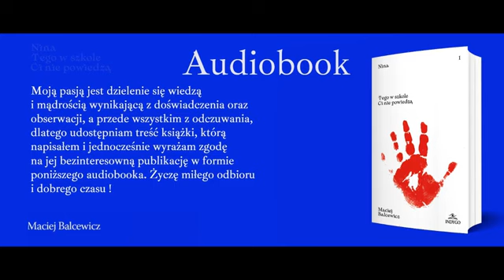01 SZTUKA DUCHA MALARSTWO Maciej Balcewicz i Ilona Swat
01 SZTUKA DUCHA MALARSTWO Maciej Balcewicz i Ilona Swat